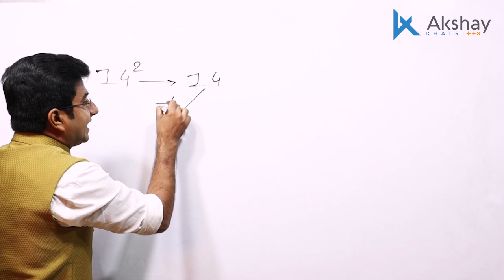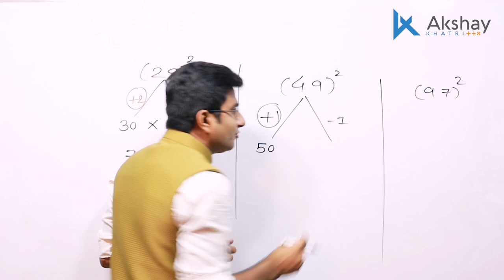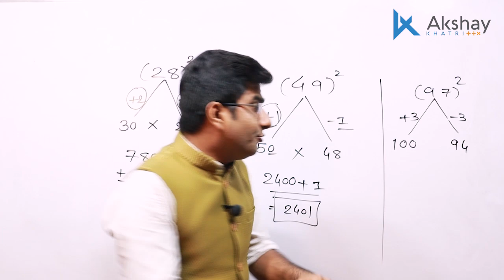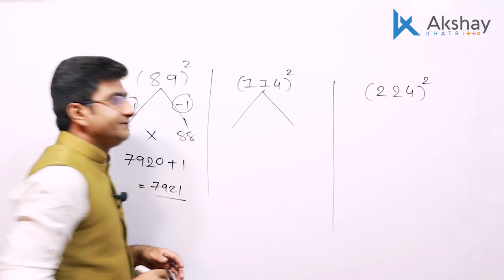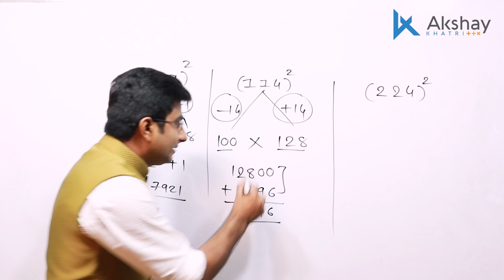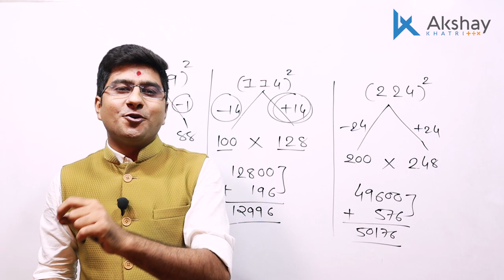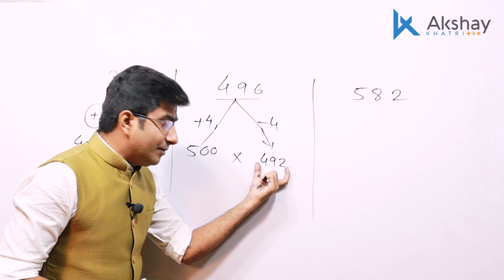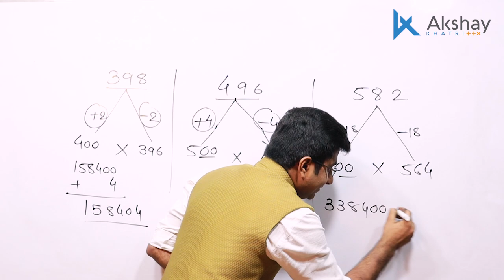1000 સુધીના વર્ગ શીખી જશો માત્ર 12 મિનિટમાં